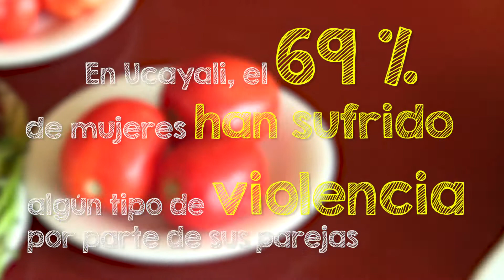Recetas contra el machismo - Campaña Para al Macho (Pucallpa)